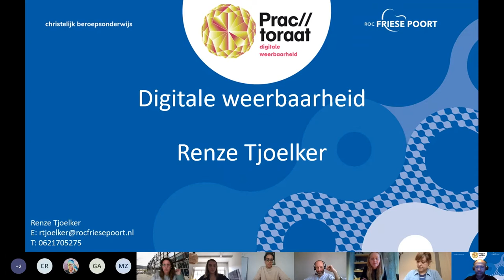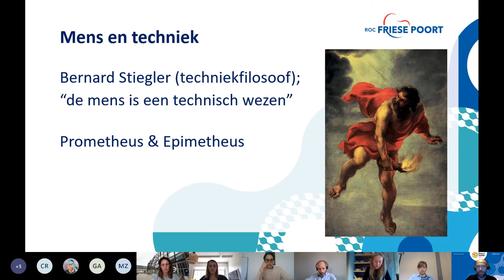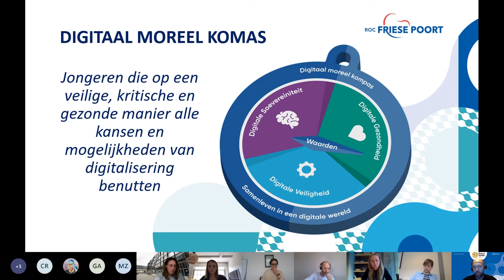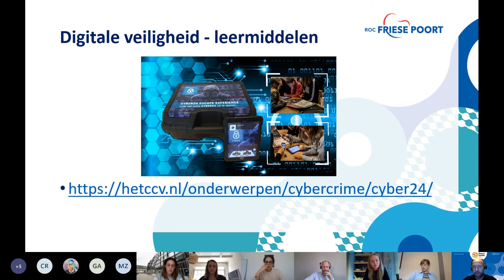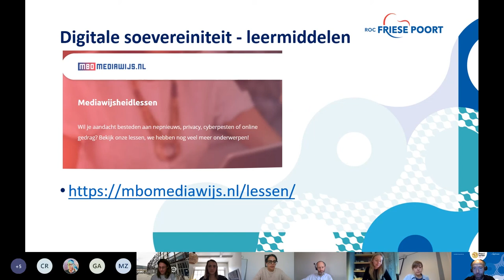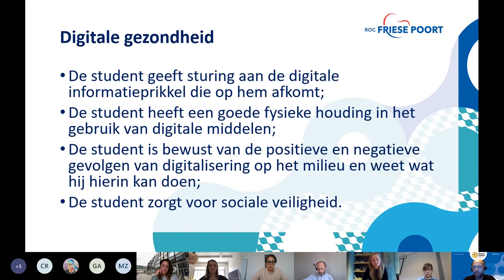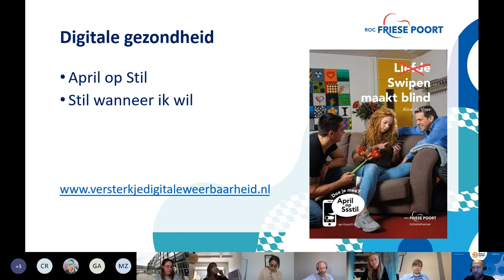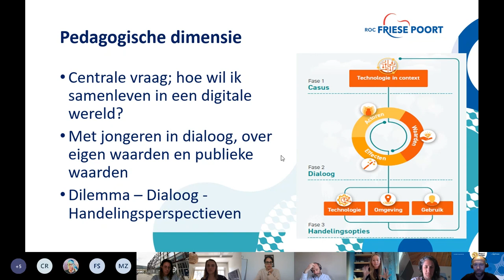Mini-college 👩🏼‍🏫👨🏽‍🏫 | Digitale weerbaarheid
Tijdens kennissessies en werksessies komt het Practoraat Mediawijsheid (online) bij elkaar om kennis en ervaringen uit te wisselen. Deze keer neemt Renze Tjoelker van het Practoraat Digitale Weerbaarheid ons mee in de ethische dilemma’s waar we als samenleving voor staan. Aan de hand van praktische voorbeelden maak je kennis met het digitaal moreel kompas. Want naast aandacht voor digitale veiligheid gaat het bij digitale weerbaarheid ook over digitale gezondheid en digitale soevereiniteit. Hoe dat er uit ziet? Maak kennis!

► 00:00 | Intro & Voorstellen
► 02:02 | Wat doet het Practoraat Digitale Weerbaarheid
► 02:40 | Mens en techniek
► 05:55 | Digitaal moreel kompas - Download de publicatie
► 08:55 | Eerste dimensie: Digitale veiligheid
► 10:25 | Digitale veiligheid - leermiddelen
► 13:04 | Digitale soevereiniteit
► 14:57 | Digitale gezondheid
► 21:48 | Pedagogische dimensie
► 27:35 | Vragen en antwoorden van het publiek